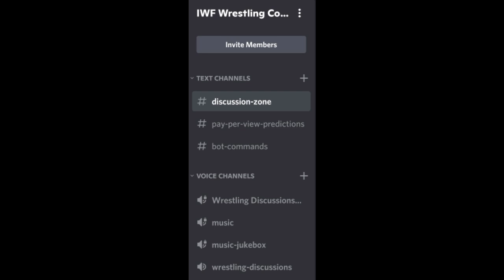ROMAN Shouldn't LOOSE At WrestleMania !! | Roman Reigns Vs Cody Rhodes WrestleMania 39